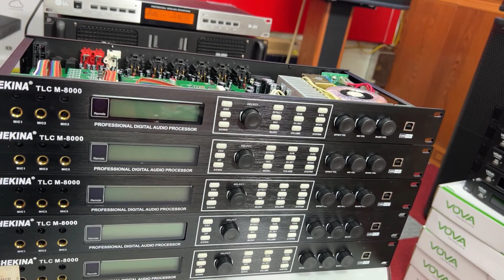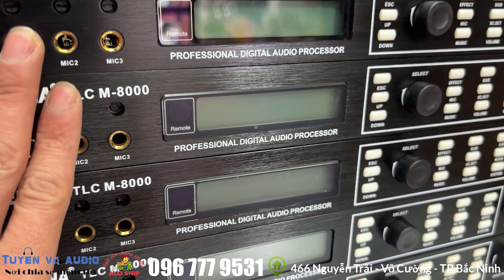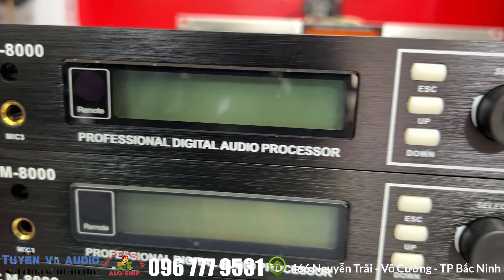Vang Số Nhật Shekina M8000 Đời Cao Gía Ngang Cơ Lai Số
Giới thiệu về vang số SHEKINA M8000
SHEKINA có lẽ là một thương hiệu bàn Mixer karaoke còn khá xa lạ đối với người dùng Việt, tuy vậy trên thế giới dòng sản phẩm của thương hiệu này vẫn đang được khá nhiều thị trường ưa chuộng, sử dụng! Một trong số những model của Shekina được khách hàng yêu thích bậc nhất hiện nay chính là vang số SHEKINA M8000.
Được áp dụng những công nghệ tân tiến cùng với dây chuyền đồng bộ khép kín, chất lượng – vang số SHEKINA M8000 đã tạo nên được một chất âm karaoke đầu ra vô cùng tuyệt vời!
Đặc tính nổi bật của mẫu vang số SHEKINA M8000 chính hãng
Lớp vỏ chắc chắn, bền bỉ với chất liệu cao cấp, sơn đen cuốn hút, tinh tế
Bộ nút tính năng được thiết kế độc lập, thân thiện với người dùng
Hỗ trợ bộ lọc tân tiến bù đắp những dải âm cho giọng hát yếu giúp âm thanh được tròn trịa nhất
Sở hữu bộ chống feedback để bù đắp tần số chống hú rít giúp giữ nguyên chất âm đầu ra
Bộ xử lý DSP cao cấp với tốc độ cao cho hiệu suất sử dụng tốt hơn
Sử dụng tốt với các hệ thống karaoke phổ thông hiện nay

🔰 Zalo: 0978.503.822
🔰 Địa chỉ: 466 Nguyễn Trãi - Phường Võ Cường -  TP Bắc Ninh